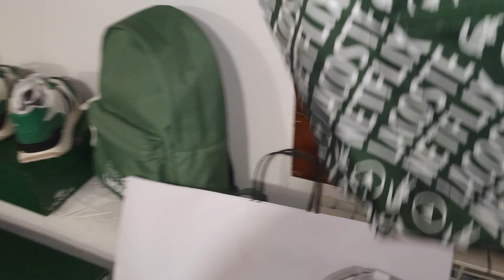Шопинг из Италии🇮🇹Доставка посылок из Италии, Italy fashion shop, обзор ваших покупок из Италии,Sale